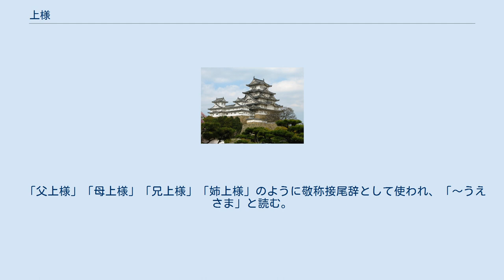上様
上様（うえさま、かみさま、じょうさま）は、いくつかの用法がある尊称である。
 「うえさま」と読み、貴人に対する尊称である。
 古くは主に天皇を意味したが、室町時代には大名に使われるようになり、江戸時代には征夷大将軍（将軍）のことになった。
 慶応3年12月9日（1868年1月3日）の王政復古の大号令により最後の将軍徳川慶喜の辞職が認められた翌日の慶応3年12月10日（1868年1月4日）、慶喜は自らの地位を「上様」と宣言した。
これは、将軍と幕府がなくなっても引き続き日本を統治するという意志を示したとされる。
 また、『暴れん坊将軍』で八代将軍徳川吉宗を演じた松平健は「上様」の愛称で親しまれている。
 「うえさま」または「じょうさま」と読み、領収書・勘定書などの宛名のかわりに書かれる。
 貴人への尊称の「上様（うえさま）」から変化したとされる。
 しかしある説では、本来は「上得意（じょうとくい）」「上客（じょうきゃく）」の略で、したがって「じょうさま」が正しいという。
この説の真偽は定かではないが、この意味に限り「じょうさま」という読みがある。
 「かみさま」と読み、妻の尊称である。
古くは貴人の妻に使った。
 近世以降は、町家の妻にも使われる。
また上方では、隠居した良家の老母に使った。
これらの意味では「かみさん」と転訛することが多い。
 「父上様」「母上様」「兄上様」「姉上様」のように敬称接尾辞として使われ、「～うえさま」と読む。
「上」単独でも使われる。